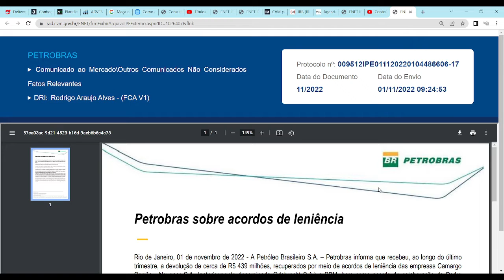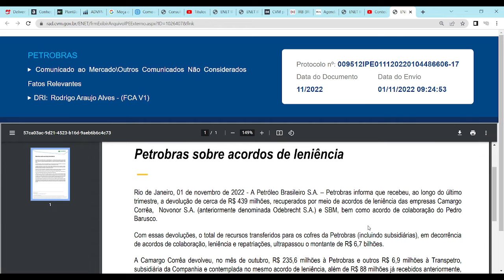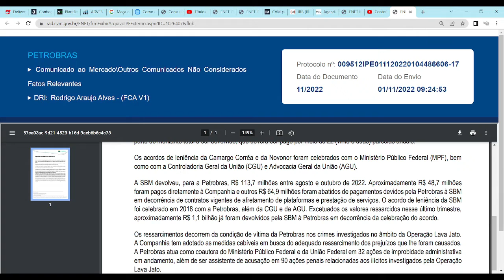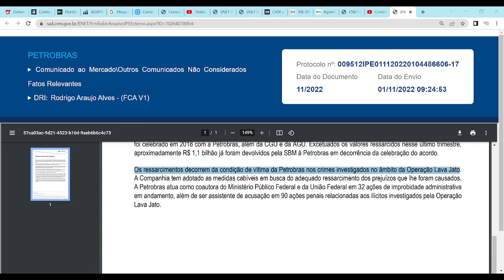PETROBRAS RECEBE DINHEIRO DO PETROLÃO!!!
Petrobras recebe devolução de dinheiro proveniente de acordos de leniência com empresas envolvidas nos crimes denominados "Petrolão".

Independência Financeira Um Guia Passo a Passo para a Liberdade Financeira

Setores Perenes

Melhor estratégia: VALOR + APORTE + TEMPO

✨🖋️✨ Ajude o Canal por meio de cartão de crédito ou boleto:
Links do Apoia.Se para você fazer doações mensais ou pontuais:

✨🖋️✨ Ajude o Canal com depósitos e patrocínios:
Link do grupo no Telegram

👉 As fontes de informações são citadas nos vídeos e nos links acima.